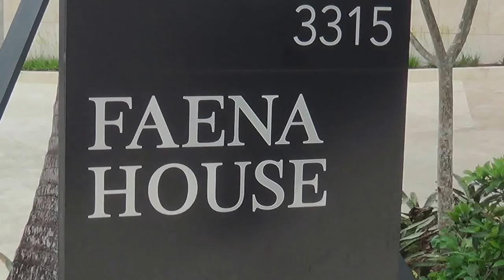Hotels in Miami - Faena Hotel Miami Beach Miami Beach Florida Ostküste Reisebüro Fella